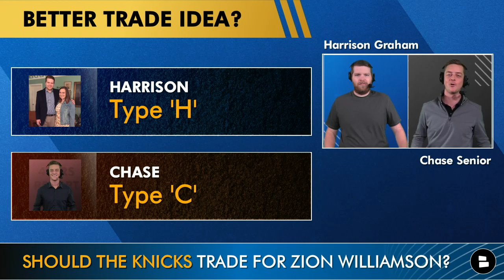Knicks Trade Rumors: BLOCKBUSTER Trade Ideas To Bring Zion Williamson To New York | NBA Trade Rumors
Knicks Trade Rumors continue to circulate leading up to the NBA Trade Deadline 2022. Zion Williamson has yet to play this year, but there’s been rumblings that he could want out of New Orleans for a bigger market. Could New York make a big blockbuster trade to bring Zion to Madison Square Garden? Chat Sports hosts Harrison Graham and Chase Senior explore a Zion to Knicks trade & each come up with a trade idea to get him to NYC.

Zion Williamson was emerging as an NBA all-star last season as he averaged 27.0 PPG, 7.2 RPG and 3.7 APG while shooting 61.1% from the field. However, since he had offseason foot surgery, he’s gotten out of shape and hasn’t been able to recover enough to play during the 2021-22 NBA Season. Could the Knicks gamble on Zion and team him up with his former Duke teammates in RJ Barrett and Cam Reddish?

Hoodies, t-shirts, hat & more!

Chat Sports will have you covered with more NBA Trade Rumors & News between now and the 2022 NBA Trade Deadline.

Here is the latest Knicks YouTube videos from Chat Sports:
- New York Knicks Rumors: Trade For Jalen Brunson? MAJOR Report Suggests Knicks Interested In Mavs PG
- BREAKING: Knicks Trade For Cam Reddish, Send 1st Round Pick & Kevin Knox To Hawks, Knicks Trade News